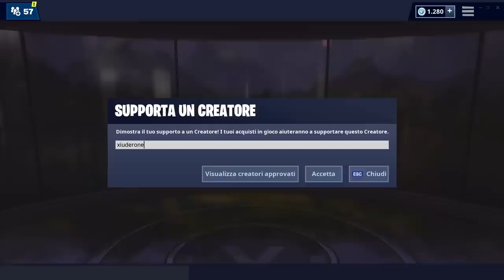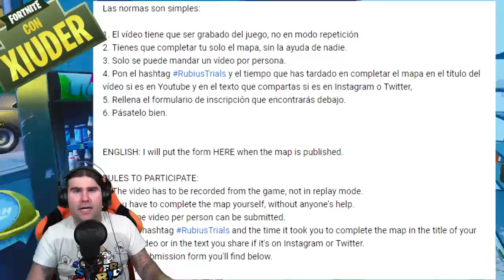MIRA ASSISTITA SU PC NO HACK! + CONCORSO MAPPA CREATIVA DA 3 MILIONI DI $! (FORTNITE SEASON 9)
Nelle ULTIME ORE TUTTI gli UTENTI di PC hanno la MIRA ASSISTITA! BUG?GLITCH? SCOPRIAMOLO ASSIEME! Vediamo anche la MAPPA CREATIVA da 3 MILIONI di DOLLARI!

BENVENUTO!

➜ Motherboard: MSI Z97M GAMING
➜ GPU: NVIDIA GeForce GTX 970
➜ Cuffie: TRUST GXT 393 MAGNA
➜ Mouse: TRUST GXT 188 LABAN
➜ Tappetino: OMEN Mouse PAD 300
➜ Tastiera: TRUST GXT 890 CADA
➜ Microfono: TRUST GXT 252+ EMITA PLUS
➜ Sedia: AROZZI Torretta Orange
➜ Desk: AROZZI Arena-Green
➜ Webcam: Microsoft Lifecam Studio
➜ Handcam: Microsoft Lifecam HD-3000
➜ Monitor(2x): MSI OptixG24C LED Gaming Monitor 24''

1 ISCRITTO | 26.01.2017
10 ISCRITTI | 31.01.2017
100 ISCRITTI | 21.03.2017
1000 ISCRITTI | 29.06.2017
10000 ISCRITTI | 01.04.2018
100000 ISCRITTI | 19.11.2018